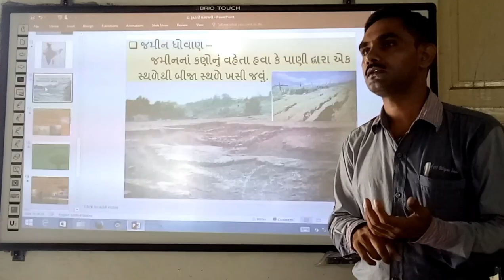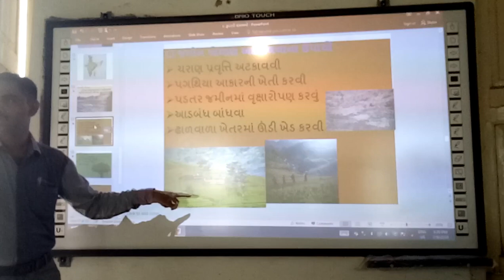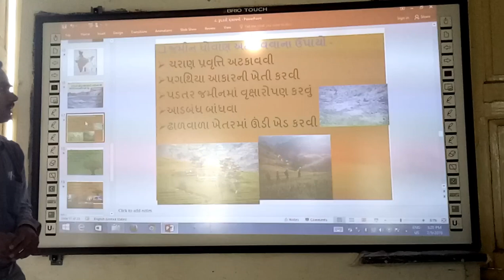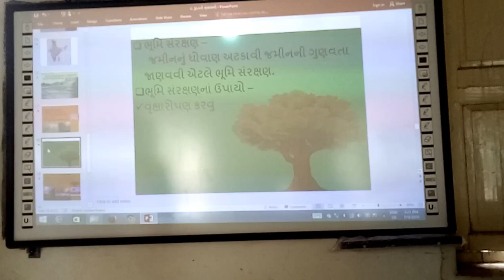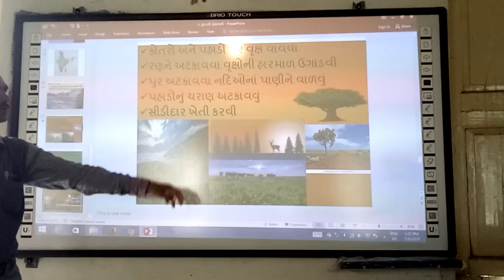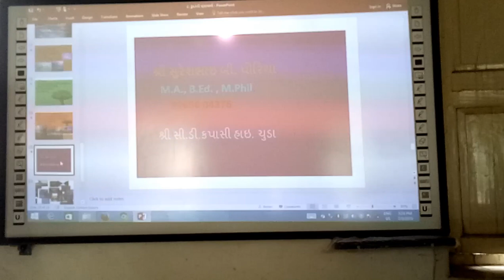Jamin Dhovan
Jamin Dhovan, | Bharatma Jamin Dhovan, | Kotar Dhovan, | Besi Informatio of soil Dhovan, | smart india, | suresh dhoriya, | you tube, | Education, | technology, | animation, | short note, | social science, | videos, | Information,